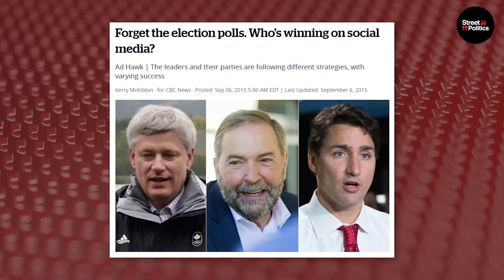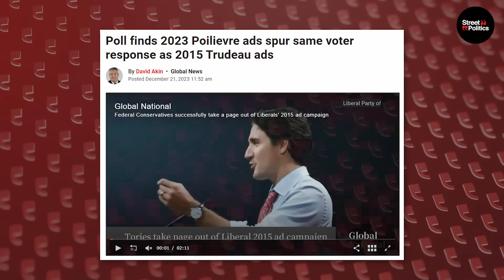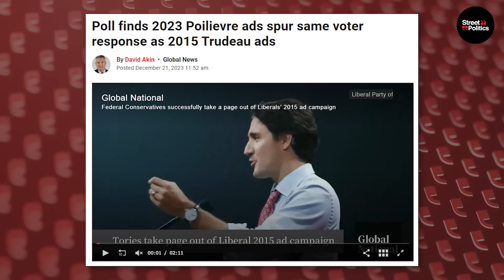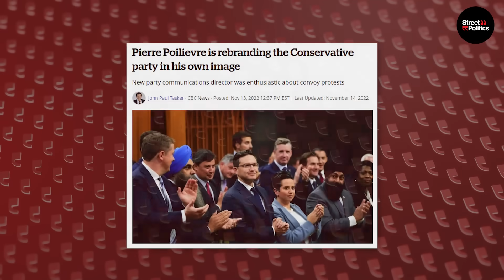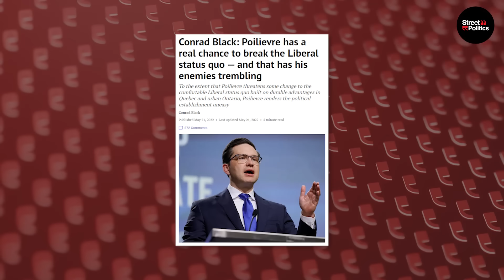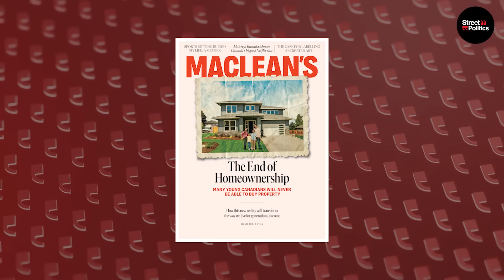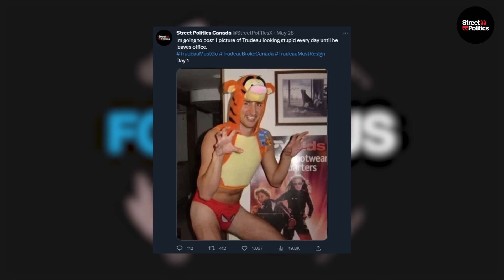Trudeau In CRISIS Mode As Poilievre REPEATS 2015 Liberal SUCCESS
About This Video:
As popular discontent with Justin Trudeau's government reaches a boiling point, Conservative leader Pierre Poilievre is rising on a captivating message of hope and change.

Poilievre's support now mirrors the seismic surge that swept Trudeau to power in 2015. With economic anxiety surging and social frustration spiking, the incumbent Prime Minister is increasingly seen as yesterday's man.